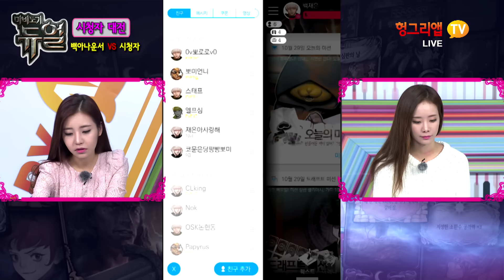[헝그리앱TV] GG배 72화2부 마비노기듀얼 (채보미,백재은)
■ 월,화 낮 2시~4시

채보미,차보경의 메이플스토리2

■ 수,목,금 낮 2시~4시

채보미,백재은의 모바일 게임&고전게임